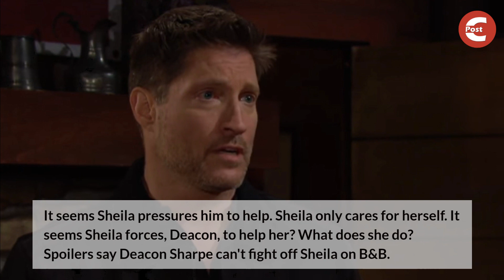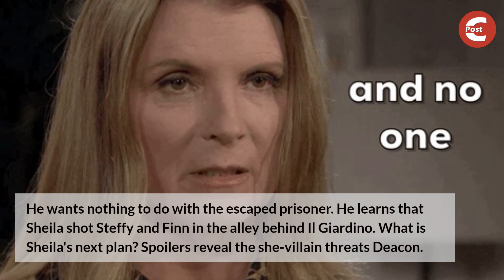Bold and the Beautiful Spoilers: Deacon Shocked as Fugitive Sheila Appears on His Doorstep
Bold and the Beautiful spoilers say Deacon Sharpe is unwillingly helps Sheila Carter. Sheila runs to Deacon for help. She doesn't want to go back to prison so she runs away. She steps on Deacon's door. Deacon tries to put her out of his home, but soon he loses the battle. He gets involved in Sheila's plan unwillingly.